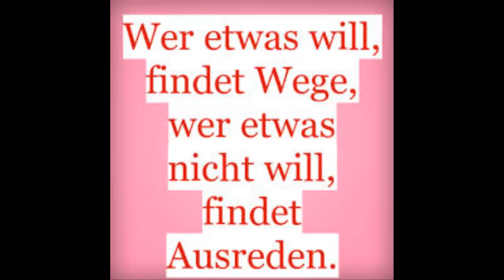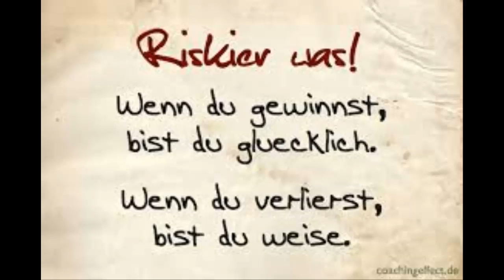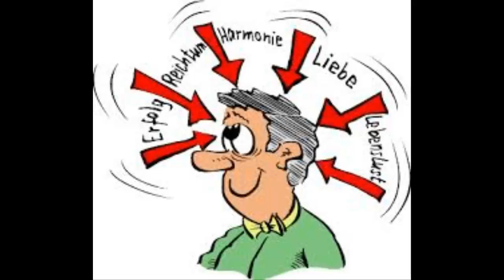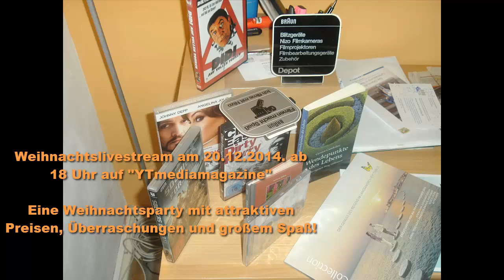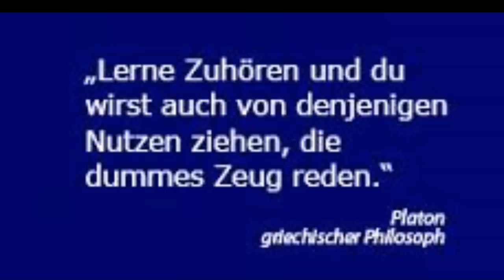Mensch bleibt Mensch - Folge 8: Gewinner und Verlierer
Die 8. Folge von Mensch bleibt Mensch ist da! Und diesmal macht Monique "Gewinner und 'Verlierer" zum Thema. Wer ist ein Gewinner/Verlierer? Was sind überhaupt Gewinner/Verlierer und wie kann man es selbst beeinflussen?